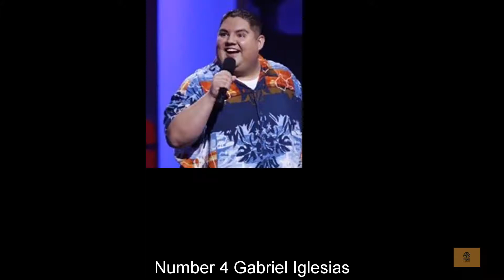Top 10 Funny Fat Guys In Entertainment | Fat Celebrities | Fat People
TopEE Vlogs
Top 10 Funny Fat Guys In Entertainment | Fat Celebrities | Fat People | Funny Fat Celebrities | fat Blocker| Actress Fat to Fit | Fat Guys | Body Fat
Facts | Mystery | Unsolved | Hidden | Creepy | Top 10 | Resolved
These are the interesting facts which everybody don't know
These videos are concise and have full information.
These videos contain the details of the research work.
These videos contain authentic information.
These videos contain information about the interesting facts or unrevealed facts or information.
These videos contain information from the authentic source like books, Google books or some authentic news source.
These videos don't have any information on the blogs or articles or Wikipedia because this is not a reliable source because anybody can edit or write them.
These videos contain the data which is not easily available on the internet.
These videos contain the information from many different sources and merge into one to make a single video.
Amazing Facts
Amazing Facts For
Amazing Facts Life
Best Amazing Facts
Best Fun Facts
Best Interesting Facts
History Facts
Interesting Facts
Interesting Facts Fun Facts
MM Facts
Most Interesting Facts in the World
Random Facts
Strange Facts
The Interesting Facts
Top 10 Facts Europe
Top 10 Interesting Facts
Top 10 Most Interesting Facts
Top 10 Most Popular Places in the World
Top Ten Amazing Facts
Top Ten Best Travel Destinations
Top Unknown Facts
Unusual Facts
Unknown Facts
World Best Amazing Facts

TopEE Vlogs Channel.